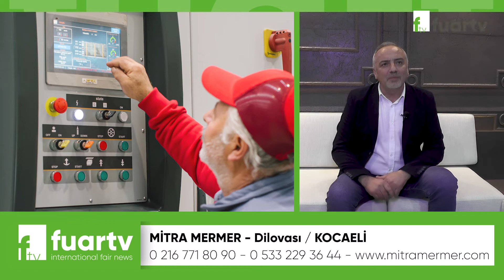MİTRA MERMER - BURSA BLOK MERMER FUARI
Kocaeli ili Dilovası İlçesinde faaliyette bulunan MİTRA MERMER Genel Müdürü Sn. Rasim YAVUZ, başarı ve faaliyetlerini BURSA BLOK MERMER FUARI firma standında, Fuar TV muhabirimiz Damla GÜLMÜŞ' e anlattı.